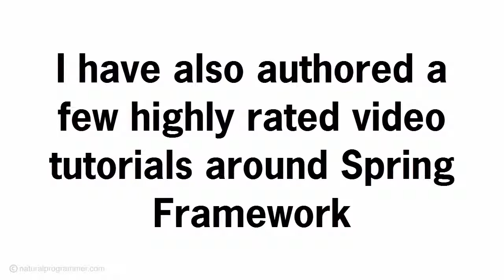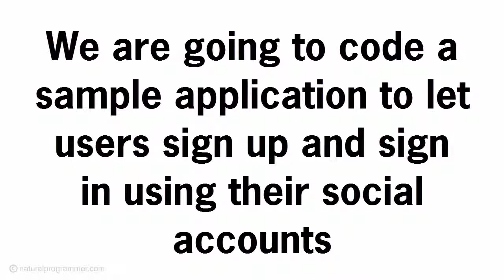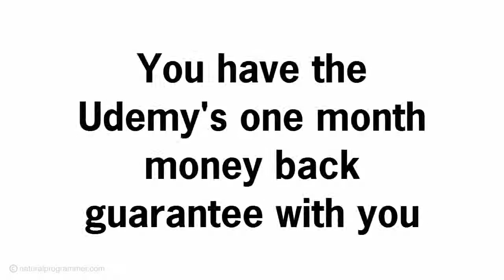Spring Social Tutorial: Add Social Sign Up, Sign In And Data Access To Spring Boot Web Applications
This is a preview video from my Spring Social Tutorial, a step-by-step guide for adding social sign up, sign in and data access features to Spring Boot Web Applications secured with Spring Security. for more details.

The spring social example project that we develop in the full course is a spring social facebook example.